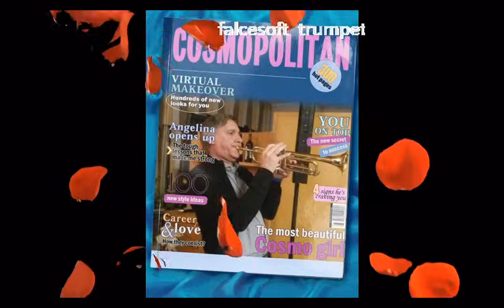La tromba di falcesoft suona: Begin The Beguine Cole Porter 1935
Il video è senza scopo di lucro da parte del gestore del canale youtube, quindi a solo scopo di ascolto e piacere musicale personale.
Ringrazio Mister Sergey B. per la base strumentale.